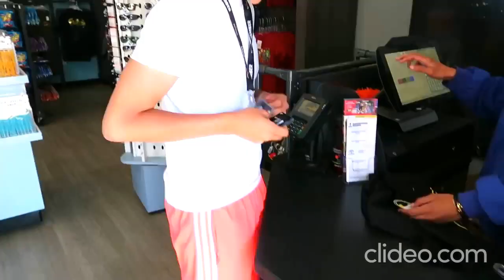Stokes twins! Try not to scream challenge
Alex and Alan Stokes decided to ride the scariest rollercoasters in the world! Watch and enjoy!